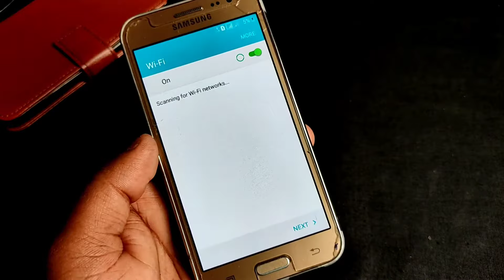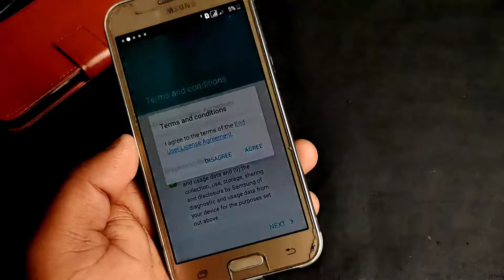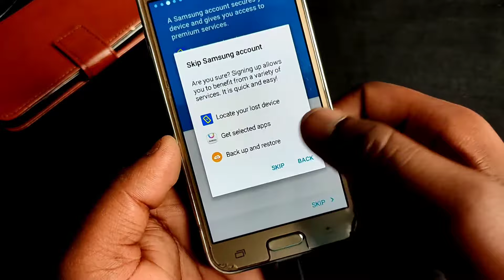Setup Samsung J2 welcome Screen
Keep Supporting...